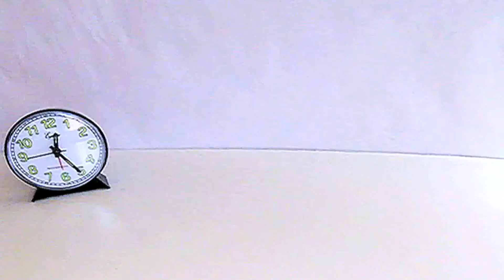VEGGIDOME Timelapse 11 Days in 1 minute